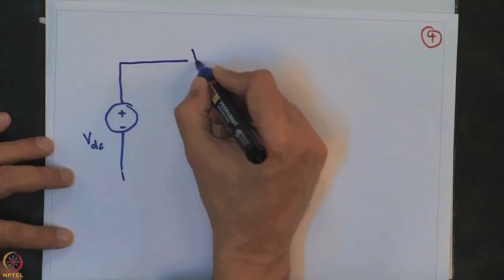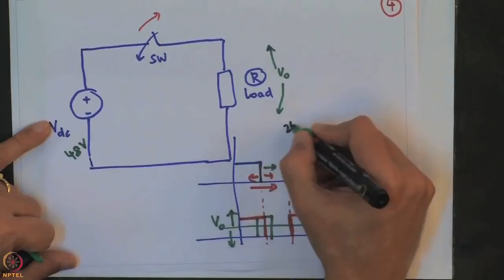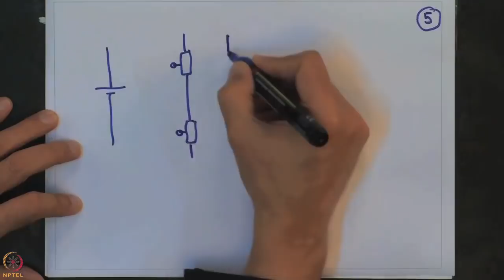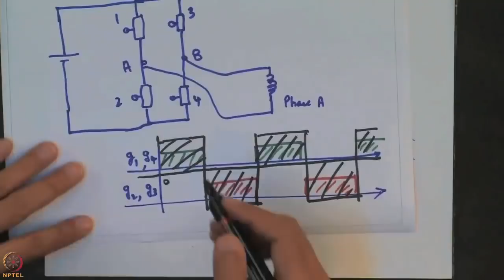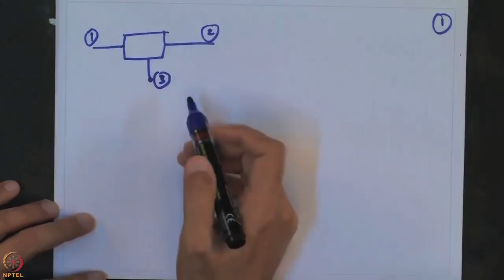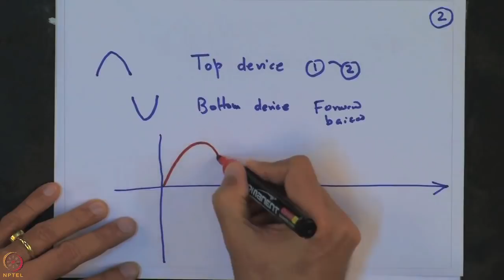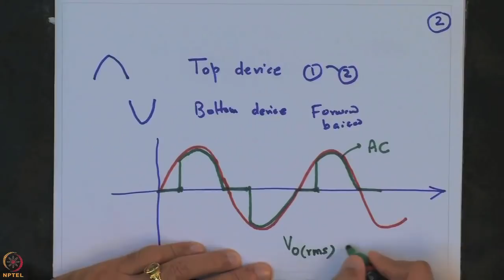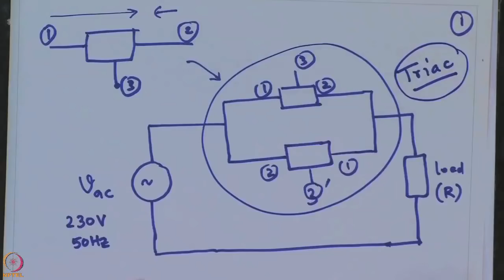Week 1-Lecture 2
DC-AC power conversion, AC-AC power conversion, AC voltage controller.